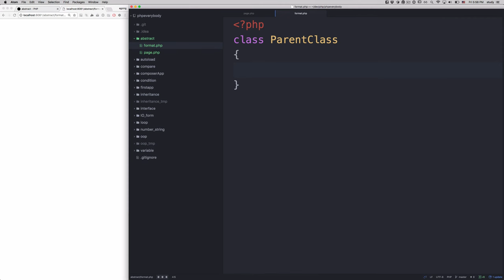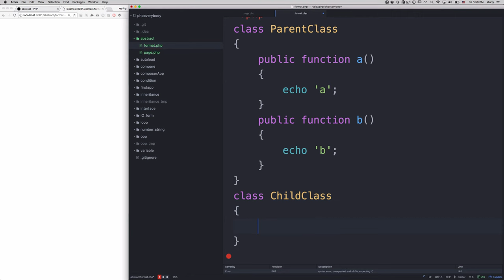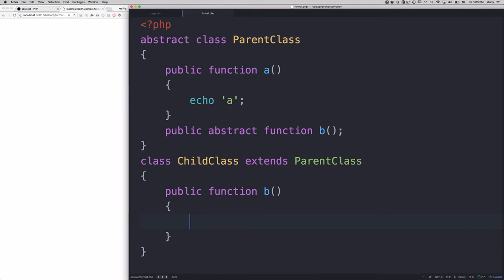PHP - abstract 2 (형식)